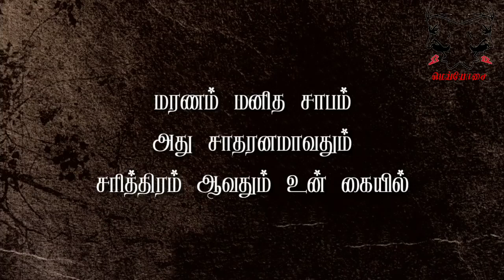Tamil Motivation Video | கலங்காதே | Tamil 30 seconds WhatsApp motivation status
tamil motivational audio
tamil motivational audio books
tamil motivational audio download
tamil motivational audio speech
tamil motivational articles
tamil motivational bgm
tamil motivational books
tamil motivational beats
tamil business motivation
bodybuilding motivation tamil
best tamil motivation
best motivational speech in tamil
confidence motivation tamil
tamil motivational dialogues
tamil motivational dialogue video download
tamil motivational dp
tamil motivational dialogue download
depression motivation tamil
self development motivation tamil
entrepreneur motivation tamil
tamil motivation film
tamil fitness motivation
tamil short films motivation
motivational tamil short film
failure motivation tamil
tamil motivation gym
tamil motivational good morning
gym motivation tamil songs
tamil motivation hd video song
tamil motivation image
tamil motivational kavithai
tamil motivation kathai
tamil motivation kavithaigal
tamil motivational latest songs
tamil motivational lines
tamil life motivation
motivation video in tamil language
weight loss motivation tamil
laziness motivation tamil
tamil motivational movie songs
tamil motivational movies full
tamil motivational movie scenes
tamil motivational mp3 songs
tamil motivational movies list
tamil motivational melody songs
tamil motivation mp3 songs download
tamil motivational mp3 songs free
tamil new motivational song
tamil old motivational songs
positive motivation tamil
tamil motivational quotes
tamil motivational quotes for success
tamil motivational quotes for students
tamil motivational quotes with images
tamil motivational quotes in english
tamil motivational songs collection
tamil motivational songs hd
tamil motivational status
tamil motivational songs latest
tamil motivational song status
tamil motivation to study
tamil motivational thoughts
tamil motivational tips
tamil motivational theme music
tamil motivational video for students
tamil motivational videos for success in life
tamil motivational video clips
tamil motivational video song
tamil motivational videos for success